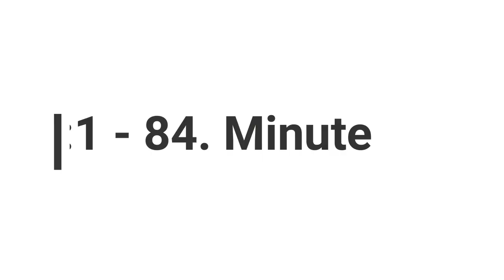Highlights TSV Klausdorf - TSV Friedrichsberg-Busdorf (04.09.2020)